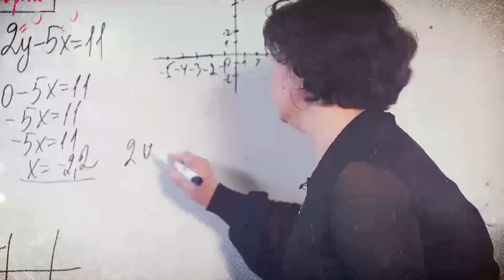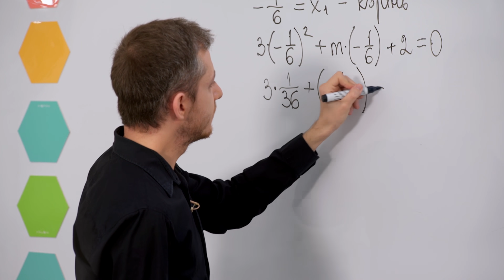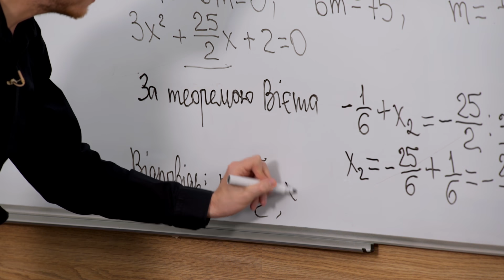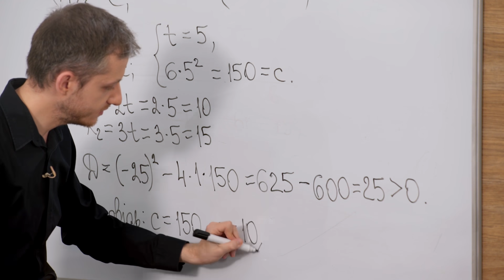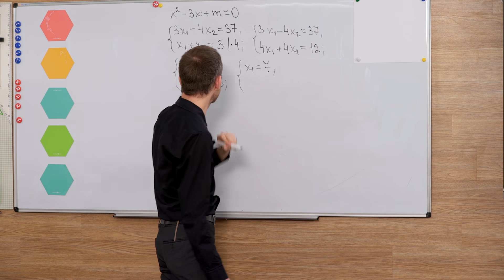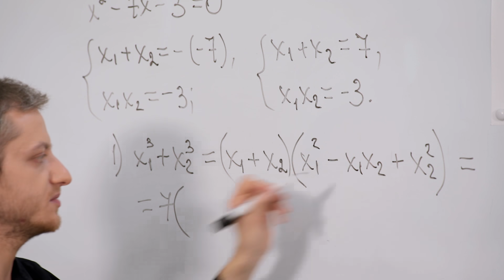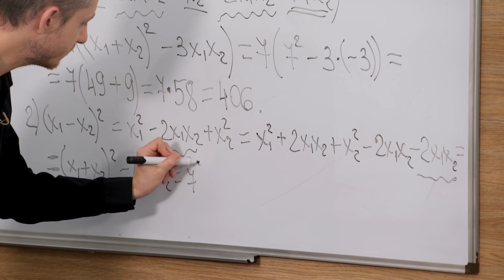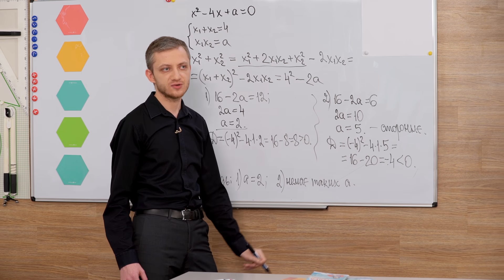8 клас. Алгебра. Розв’язування задач на застосування формул Вієта (Тиж.5:ПН)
8 клас. Алгебра. Розв’язування задач на застосування формул Вієта  (Тиж.5:ПН)